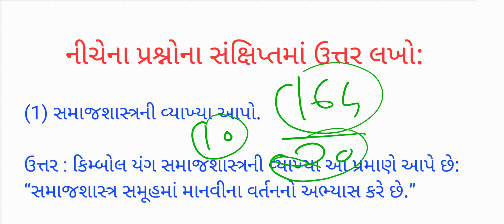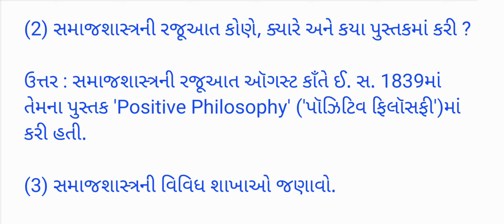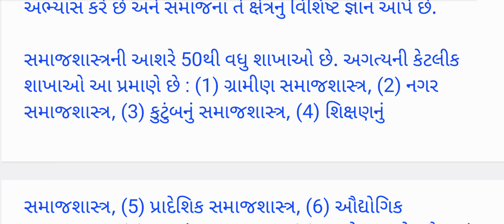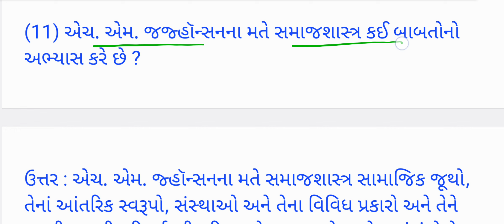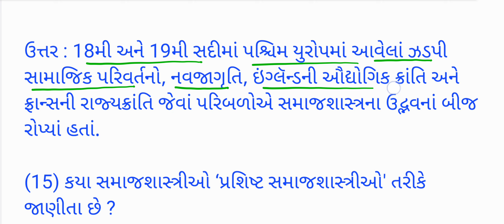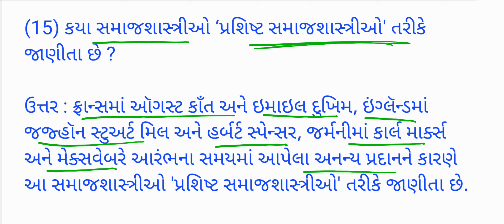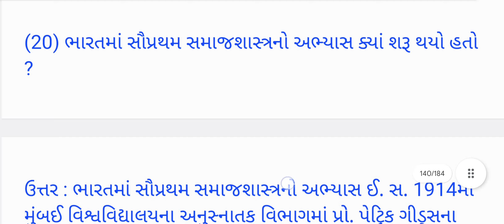ધોરણ:-11 સમાજશાસ્ત્ર 🔥 | વાર્ષિક પરીક્ષા 2024 📚 | વિભાગ:-C | IMP પ્રશ્નો સંક્ષિપ્તમાં ઉત્તર, ભાગ:-1